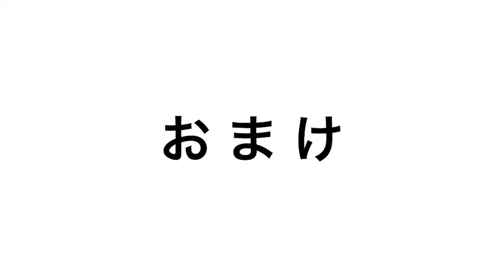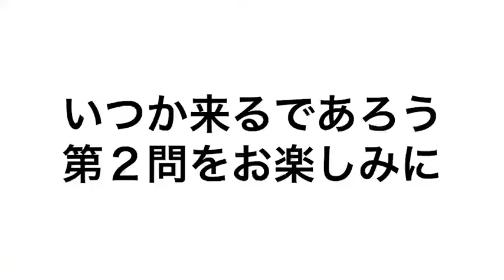【第４５話】タオルにくるまる姿が可愛すぎる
最初の問題は非常に優しいものになっています